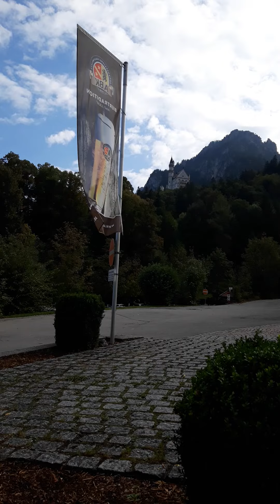Visitando Füssen 🤩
Poblenado ando en Füssen ,acompañarme a esta nueva aventura de este lado 🇩🇪